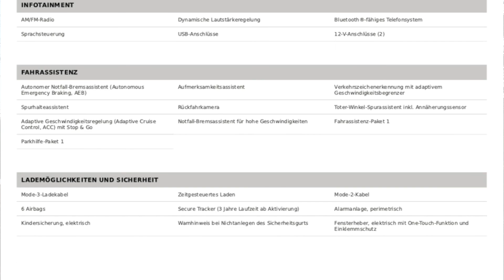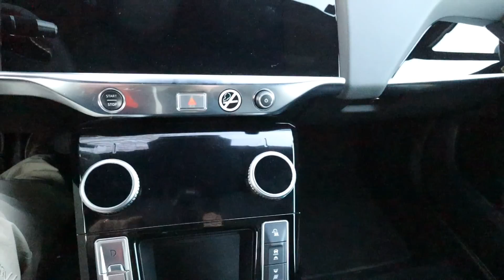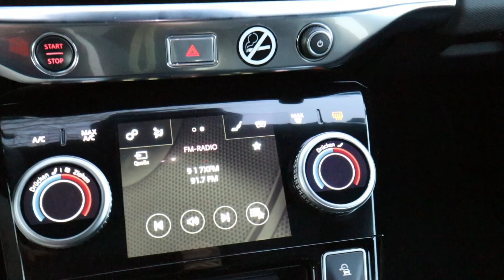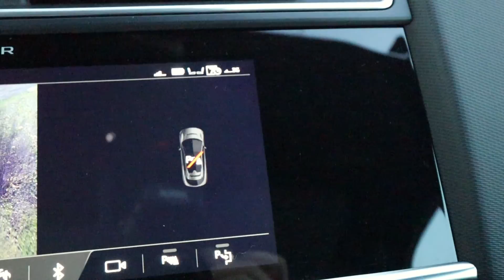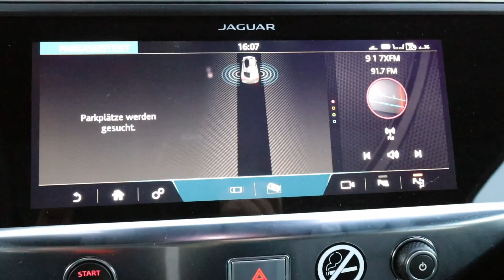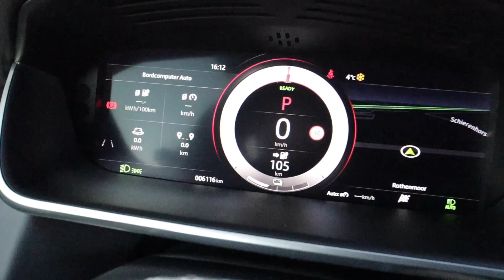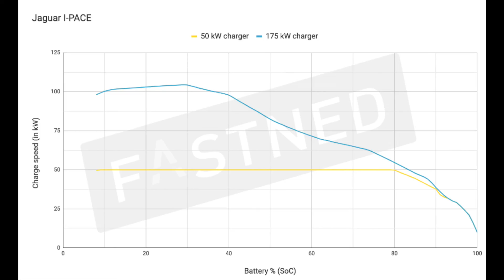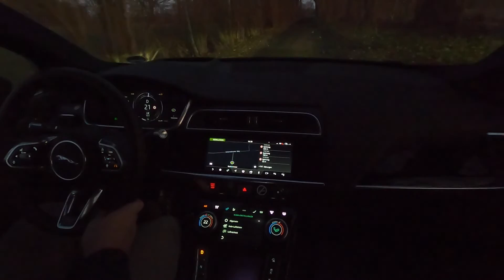Jaguar I-Pace - Elektroauto mit Potenzial? I Check Innenraum, Verarbeitung, Technik, Multimedia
Sprungmarken:
01:22 Ende Intro
02:13 Technische Daten zum I-Pace
03:32 I-Pace von Aussen
07:00 Wie sieht es im Fond aus?
09:35 Wie sieht es in der ersten Reihe aus?
11:00 Das Handschuhfach
11:52 Platznehmen auf dem Fahrersitz
13:50 Platznehmen im Fond hinter dem 1,86m Fahrer
15:39 So sieht es im Frunk aus
17:45 der Kofferraum
20:20 Tacho, Multimedia Headunit, Navi, Klimabedienung, Lenkrad
31:47 sehr ausführliches Fazit
49:40 Outro

Hallo liebe Freunde und Interessierte der Elektromobilität,

das Jahr 2020 beginnt mit dem nächsten E- Auto Check. Dieses mal habe ich den Jaguar I-Pace. Ich schaue mir den Kandidaten genau an und gebe euch einen ausführlichen Review über das Fahrzeug aus meiner Sicht.